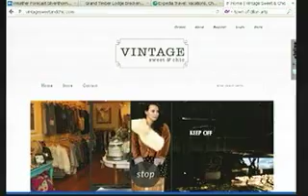Vintage Shoutout 7 2 12